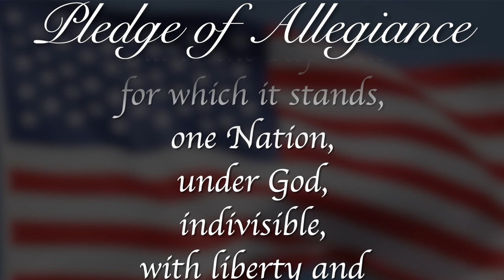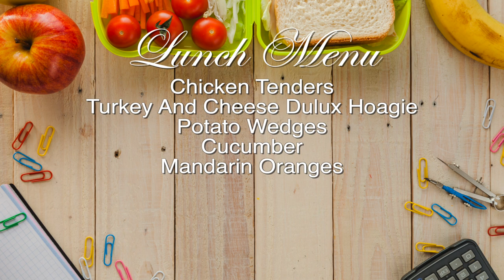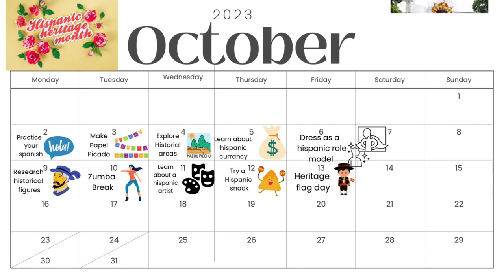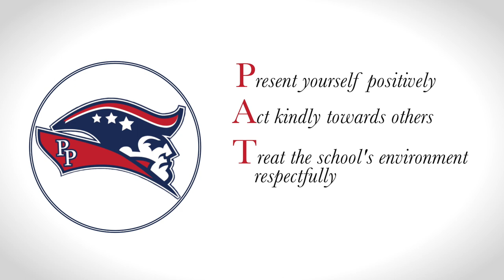Morning Announcements October 2nd, 2023